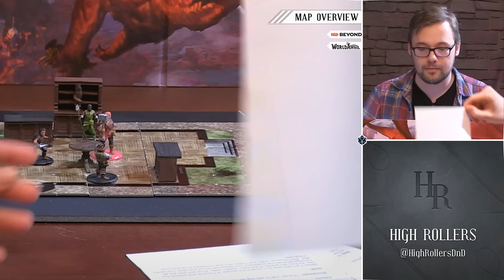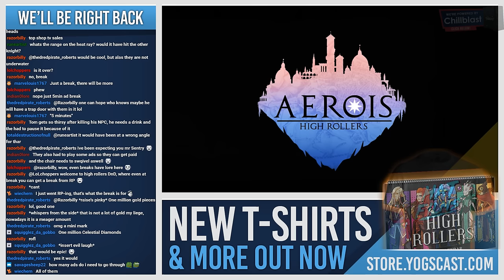High Rollers: Aerois #17 | The Bow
Aila, Arvel and Valla tackle some nasty Shadow Girls, while the rest of the gang battle their way through the underwater spaceship and find a powerful new artefact...